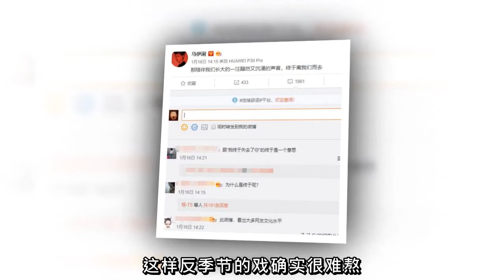馬伊琍“趙忠祥事件”後首次現身，寒冬穿拖鞋，腳脖子纖細惹人羨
娱乐圈中很多的明星都是表面的光鲜亮丽，但是离开镁光灯，脱掉晚礼服之后的他们和平常人一样，很多的时候作为一个公众人物，

只要有一点的风吹草动就会吸引很多的关注，从老艺术家赵忠祥去世之后，马伊利瞬间就成了众矢之的。

本来是想缅怀赵忠祥，但是在微博中“终于”两字引发了不少的争议，一直以来马伊利所经营的文艺女青年的形象算是栽了一个大跟头，

对于明星来说最艰难的不是在有亲和力或者是演技，最艰难的就是卖弄人设，一不小心就会翻车，在娱乐圈中着也算是常事了。

不过对于这件事马伊利并没有做出任何的回应，这些也都变成了网友之间的一场独角戏了，自这次风波之后马伊利在今天（1月19日）首次被媒体拍到在北京的路透，

从现场的照片中能看出来，马伊利身穿黑色的羽绒服，表情十分的凝重的从房车上下来，看表情就能知道北京的天气有多冷了。